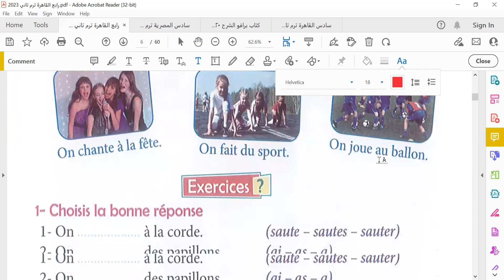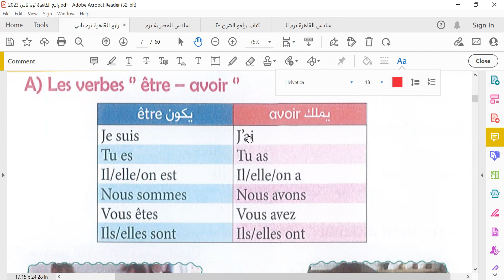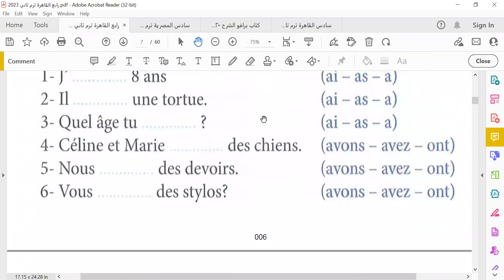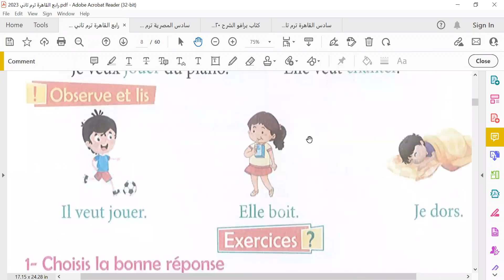رابع إبتدائي كتاب la vie منهج Alex et Zoé le devoir القاهرة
خامس إبتدائي كتاب la vie منهج Alex et Zoé  le devoir